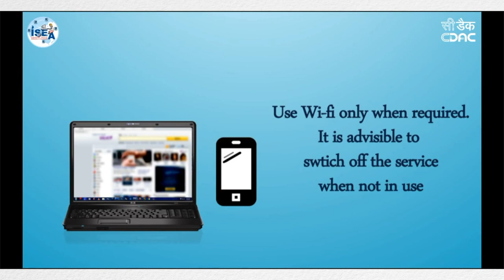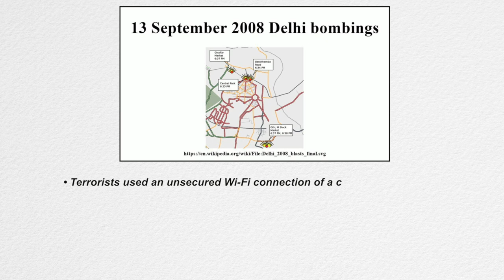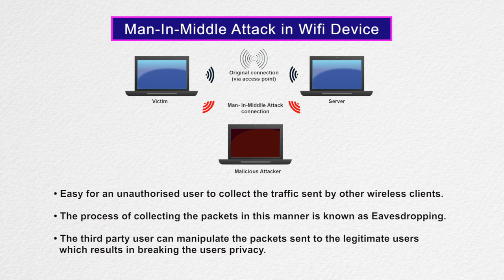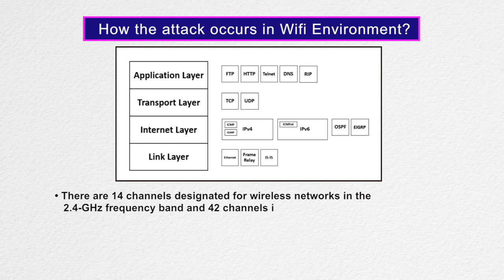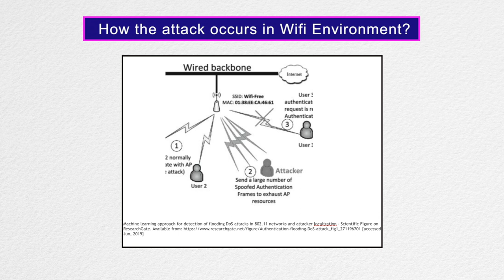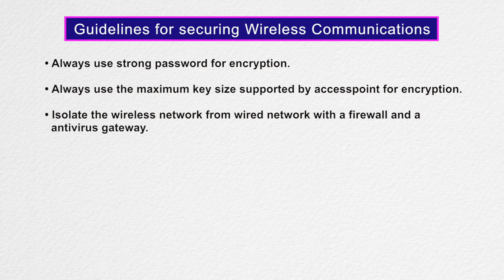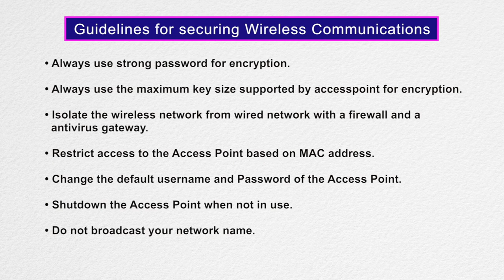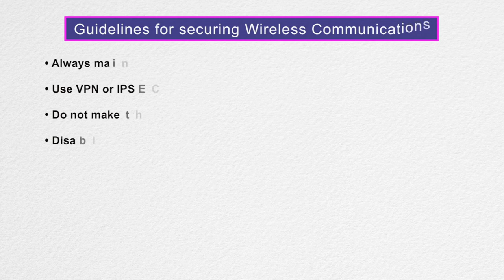Wi Fi Security